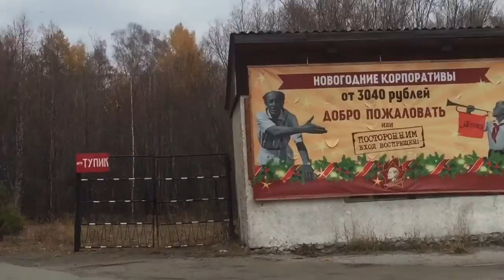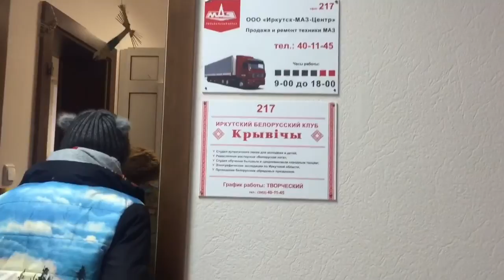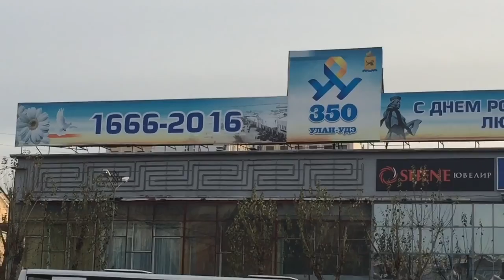Кругосветка Бегун. Прощай Россия (Иркутск, Байкал, Улан-Удэ)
Вторая и заключительная часть путешествия по России. Мы проделали уже 6400 километров! В этом видео вы познакомитесь с Иркутском, Байкалом, далёким Улан Удэ, а также с приятными людьми и главным белорусом Сибири:)
Ну а мы отправляемся дальше!
Следующая страна - Монголия!